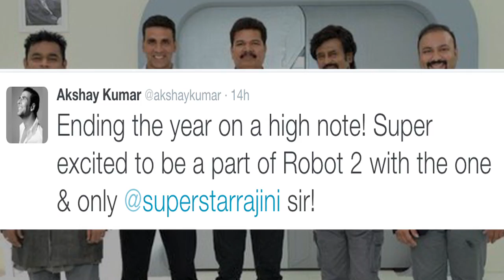1st Look: Akshay Kumar As Baddie In Rajinikanth's Enthiran 2.0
1st Look: Akshay Kumar As Baddie In Rajinikanth's Enthiran 2.0

Bollywood star Akshay Kumar has been roped in to play the antagonist in superstar Rajinikanth's "Enthiran 2.0".